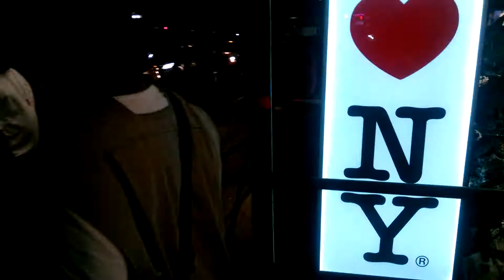The walk back down to 34th Street main camp final